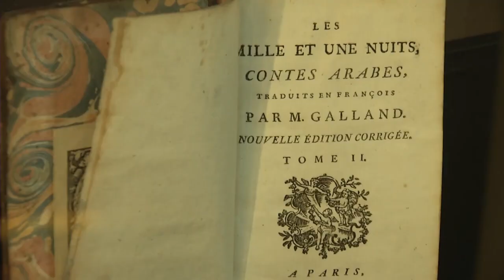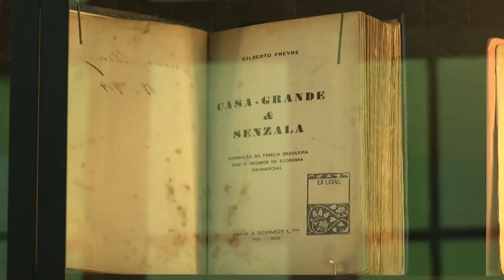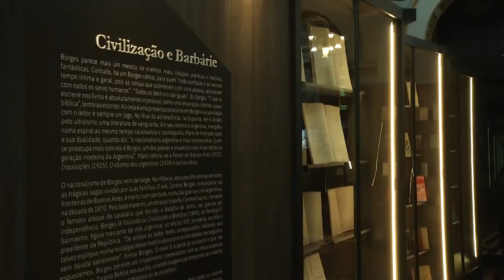Estação Cultura - 15/04/2024